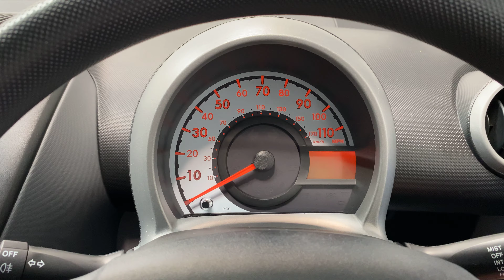A special edition Toyota AYGO 1.0 VVT-i Blue [A/C] 5dr, 1 owner, with only 35,000 miles - SOLD!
A special edition Toyota AYGO 1.0 VVT-i Blue [A/C] 5 door,
finished in Electric blue metallic, with just 35,000 miles and comprehensive service history from new.
SPECIFICATIONS:

Air conditioning
Toyota integrated Bluetooth system
12v socket plus Aux. connection
Electric windows
Remote central locking
Power steering
Tinted windows
Stylish wheels
ISOFIX
Spare wheel

Registered November 2010/60
1 previous owner
Comprehensive service history

£20 road tax
65mpg
Group 3 insurance

HPI clear
Long MOT
Warranty included

The Toyota AYGO is a reliable, economical city car, with low insurance and £20 a year road tax. Very good clean and tidy condition inside and out, drives very well with everything working just as it should. V5, all handbooks, service history, and two keys are present.

This Toyota is a personally selected good quality vehicle prepared to a high standard, comes with a long MOT, checked, and ready to drive home. Visit our purpose built secure showroom in Peacehaven, East Sussex for viewings and test drives by appointment for an individual relaxed buying experience.

To see a full set of 40+ Hi-Res photographs of this car please click on the

Contents of this video:
0:00​​​​​ Front area right to left
0:18​ Passenger front inside
0:45 Passenger rear inside
1:05​​​​​ Rear left of car
1:17​​​​​ Boot/trunk
1:32​​​​​ Rear and right side
1:42​​​ front inside
1:57​​​ Engine start and controls
3:18 Under bonnet view